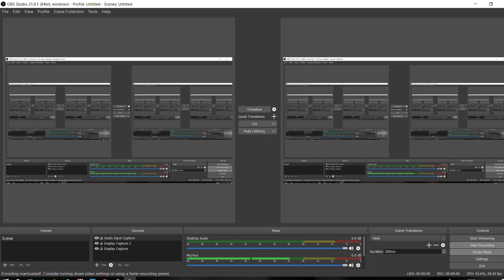PLAYING MEEPCITY (Roblox)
audio is quite bad but its ok for u guys right